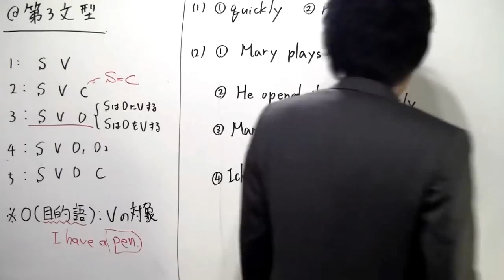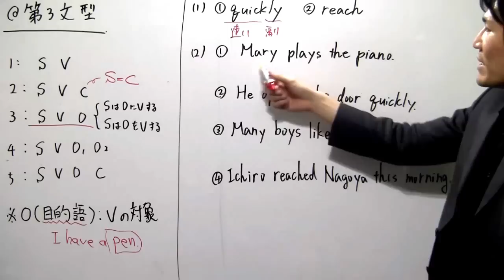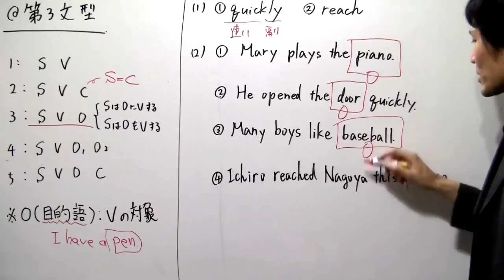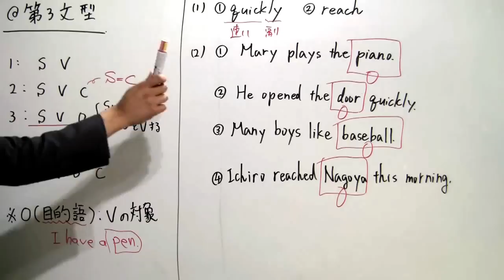英語Ⅰ：第３文型【高校英語ＴＶ】